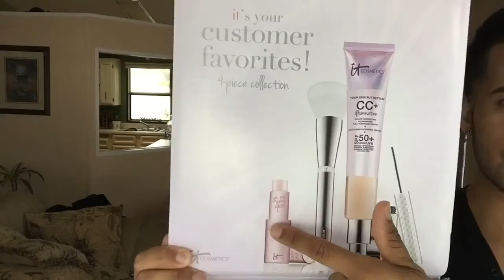IT Cosmetics Customer Favorites Collection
ITCOSMETICS llega a mexico es buenisimo para quien tiene piel sensible!! ya lo probaste?

Leo Sandoval
Land O Lakes FL
34639

VIDEOS NUEVOS MARTES Y SABADOS

✅Leosandovalmu